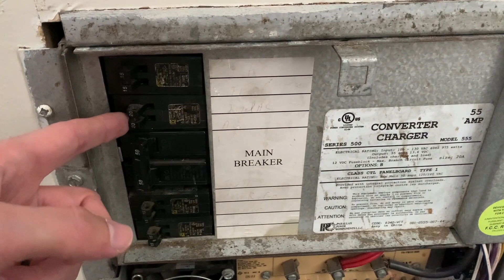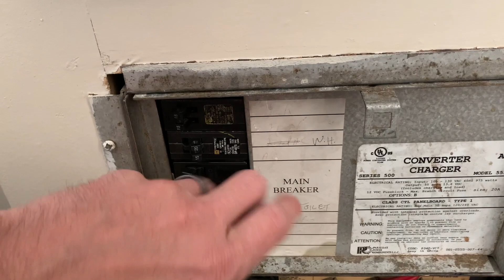Breaking the solar system and re-doing the electric - Episode 94 - It Fitz Us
This week Kimmy overloads the solar electricity and Kirk tries to teach her how to work the system. And once again we have to downsize our clothes.

Vitamix Food cycler
Security system
Weather Station
Water Meter
Water tester
Flooring kit

Camera equipment:
Cell phone Tripod
Camera mic
Cell phone mic
Battery Charger pack
Ring light kit
Drone Carry case
Selfie stick
Joby Tripod